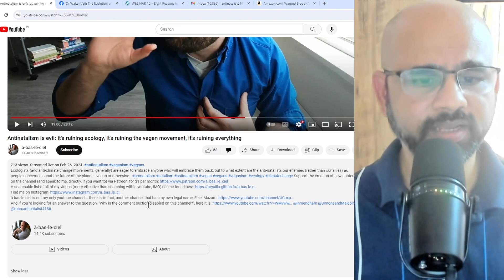Re: Antinatalism is evil: it's ruining ecology, it's ruining the vegan movement, it's ruining ...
Antinatalism needs to be separated from environmentalism. Environmental benefits are just added benefits. Antinatalism is opposition to starting a new sentient life, it does not promote ceasing existing lives.